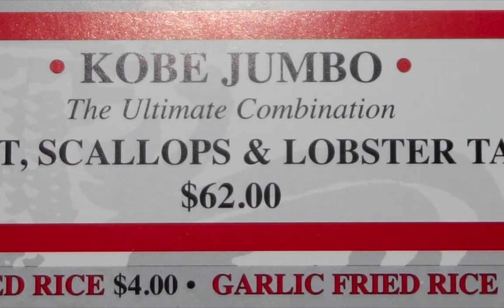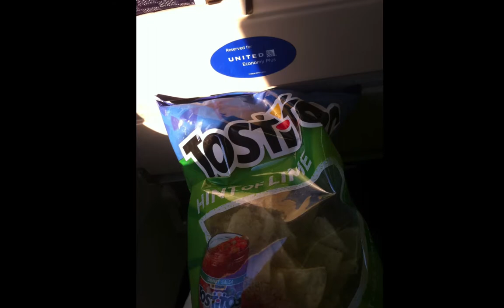2015 MAUI HD 1080p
Maui 2015 with Peter Neumann, Mark Luntzel, Tim Luntzel, and Liz Neumann